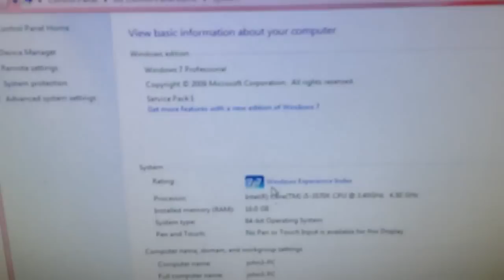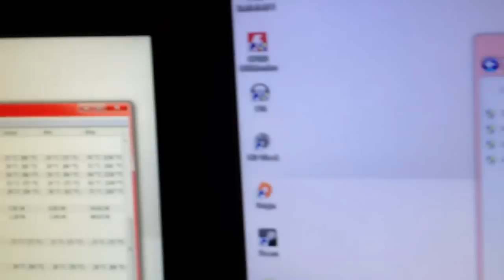evga GTX 680 dual SLI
Ultimate gaming machine